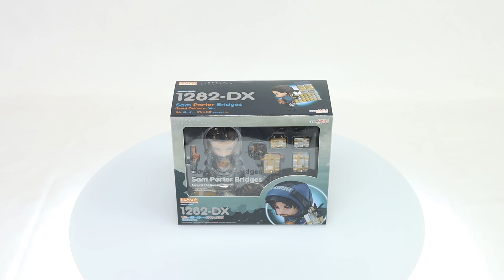Nendoroid Sam Porter Bridges Great Deliverer Ver. from Death Stranding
Product Name: Nendoroid Sam Porter Bridges: Great Deliverer Ver.
Series: Death Stranding
The Great Deliverer—now in Nendoroid form. From KOJIMA PRODUCTIONS' internationally popular game "DEATH STRANDING" comes a Nendoroid of Sam Porter Bridges!

The Nendoroid is fully articulated and features detailed recreations of Sam's equipment from the game. With the use of special modeling techniques, a tiny version of BB has also been faithfully recreated within Sam's BB Pod. Sam's ever-important Odradek Terrain Scanner features several points of articulation, allowing you to easily change its position to match his pose. He can also be posed holding a Cryptobiote, allowing you to recreate scenes of him restoring his blood gauge while out on a delivery.

The "Great Deliverer" version includes 4 small silver cargo cases, 4 large silver cargo cases, 4 small gold cargo cases, 4 large gold cargo cases and 5 navy cargo cases, making for a total of 21 included cargo cases. The cases can be displayed loaded onto Sam's back, attached to his suit or held in his hands.

Two additional head parts are also included: one to display Sam with his hair down and one to display him with his hood up. A pair of sunglasses that can be attached to his hair-down head part are included as well. Enjoy displaying Sam delivering a tower of cargo cases right on your own shelf or desk! Be sure to add the palm-sized porter to your collection!